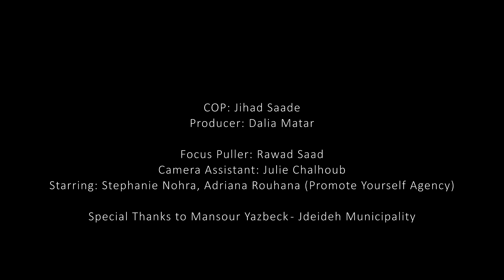STORIES // Ibhar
Getting lost, finding your place, and sailing on... detours are part of our journeys. They lead us to a shore we call ours. Set your sails and explore!
Beirut... the story is you.

Directed by @eliefahed, starring @stephanie.nohra, production @dalia_m_rizk
with @ziad_el_ahmadie @bahaadaou_riq @mounir_mahmalat